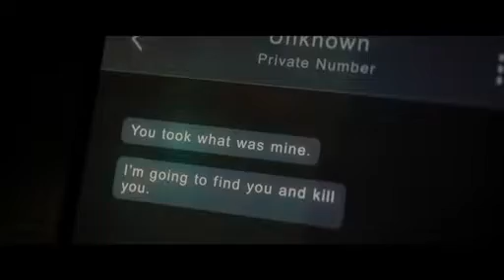Captain América 4 New World Orden 2024 Teaser Trailer Concept Marvel Studios Movie Film